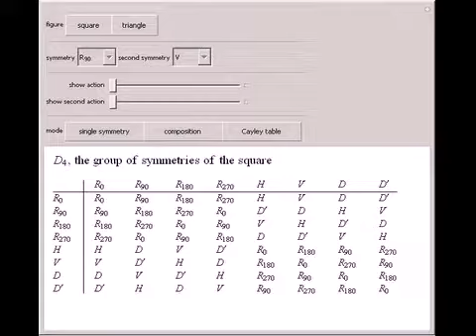Symmetries of a Square and an Equilateral Triangle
In "single symmetry" mode, the Demonstration shows the action of a selected symmetry of a square or an equilateral triangle. In "composition" mode, the effect of two symmetries applied successively is shown. The set of symmetries of each figure forms a ...

Contributed by: Marc Brodie